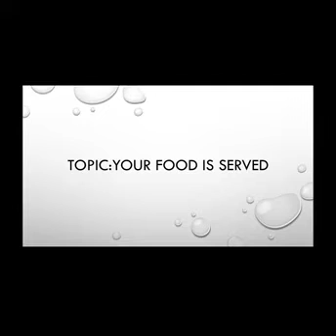G8 GENERAL KNOWLEDGE FOOD IS SERVED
FOOD IS SERVED